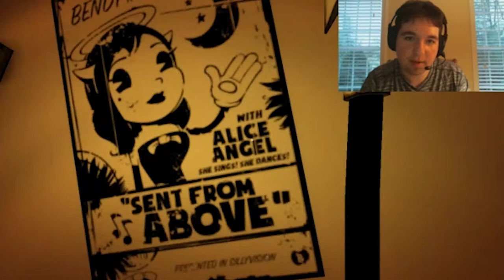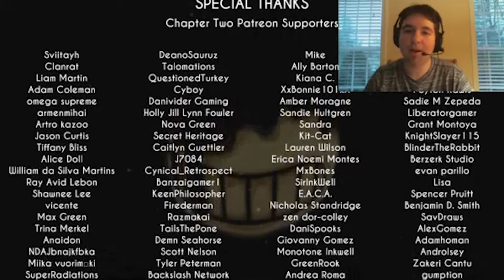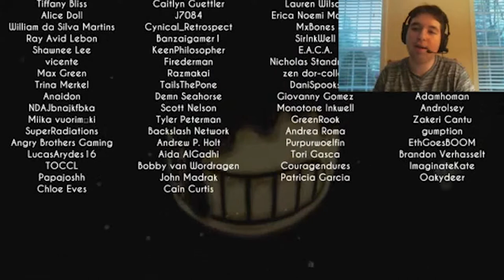He Will Set Us Free | Bendy and the Ink Machine: Chapter 2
Can't wait for Chapter 3, let me know what you thought in the comments!

Last video:
link

Outro Music is Bendy and the Ink Machine Remix - The Living Tombstone (ft. DAGames & Kyle Allen)